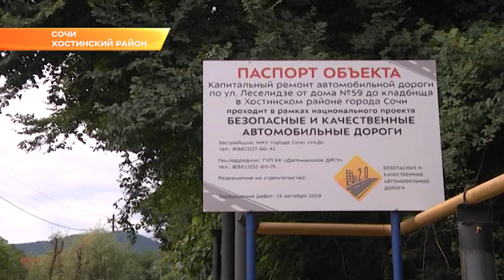Две самых крупных улицы в сочинском селе Пластунка отремонтируют до конца года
Появятся на них и детские площадки. Об этом стало известно на встрече главы Сочи с жителями Барановского сельского округа.

В селе уже шумит строительная техника. Идет долгожданный ремонт улицы Леселидзе - участка от дома №59 до сельского кладбища.